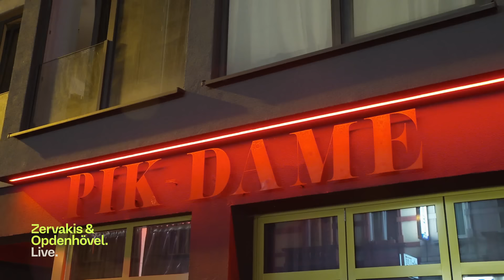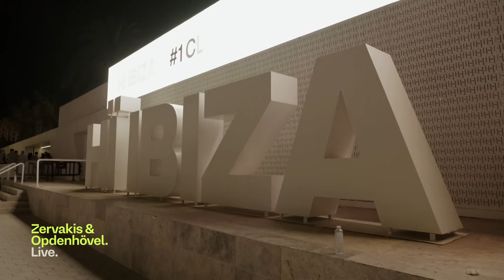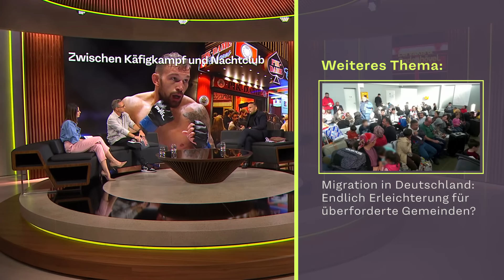Max Coga: Zwischen Kampfsport und Nachtclubleben | Zervakis & Opdenhövel. Live.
Max Coga führt ein Doppelleben: Am Tag ist er Deutschlands gefeierter MMA-Star. Nachts ist er Geschäftsführer des legendären Nachtclubs "Pik Dame" in Frankfurt. "ZOL" hat mit ihm über sein turbulentes Leben gesprochen.